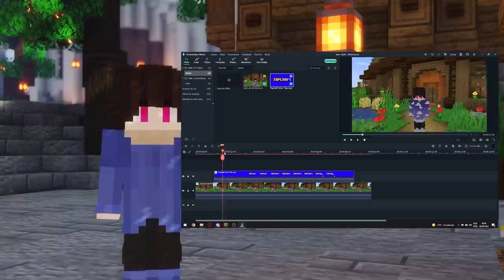A REVOLUÇÃO DOS BIGODES ESTÁ INICIADA!!! (agora vai dar treta) - TopCraft Ep.24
Modpack: BrPacks

Participantes